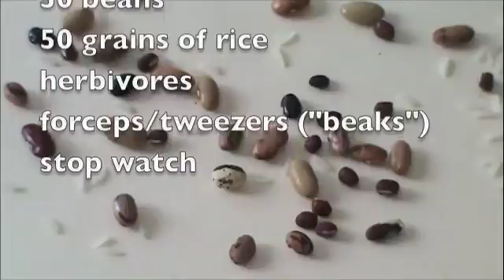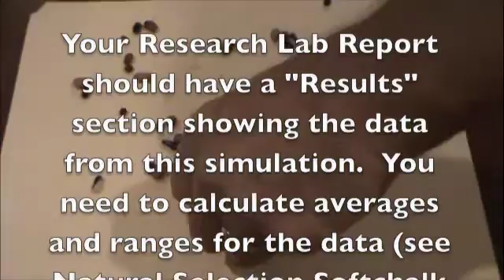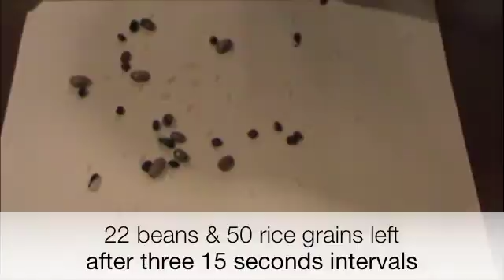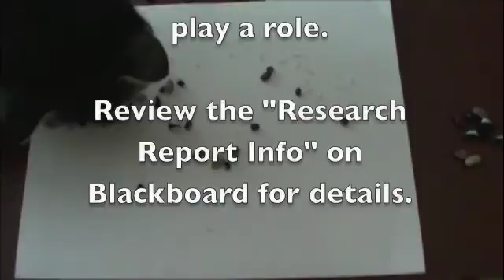Natural Selection Simulation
Interpret how this bean and rice experiment is related to natural selection.